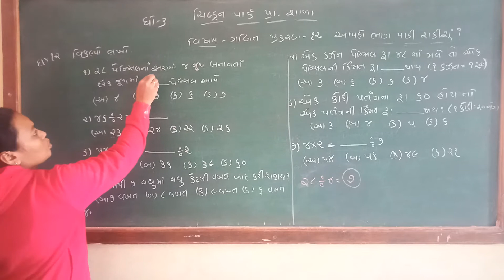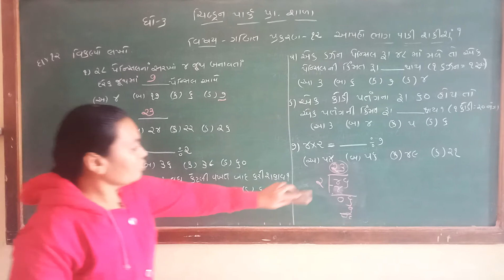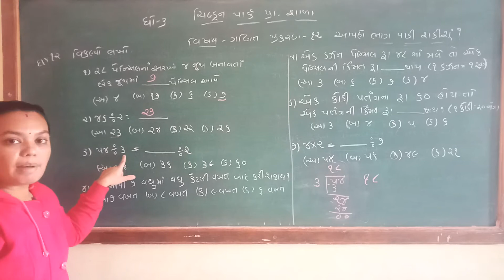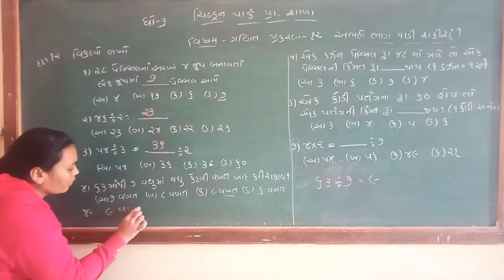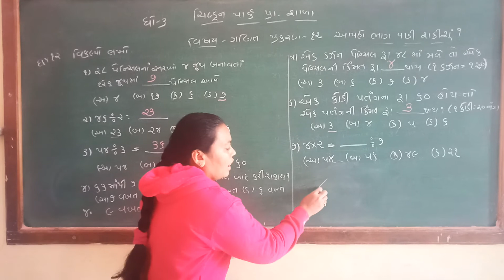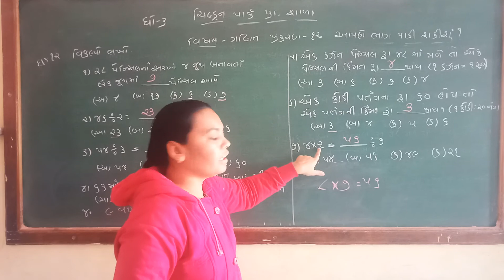ધોરણ-3, ગણિત, પ્રકરણ-12, દા-12